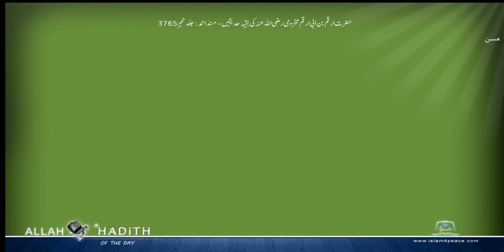حضرت ارقم بن ابی ارقم مخزومی رضی اللہ عنہ کی بقیہ حدیثیں مسند احمد Musnad Ahmad Islam4Peace com